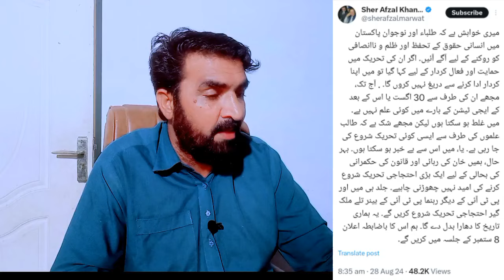PTI Students Tehreek To Warr Gai 😅 | PTI K Leader Sher Afzal Marwat Ka U Turn ⚠️